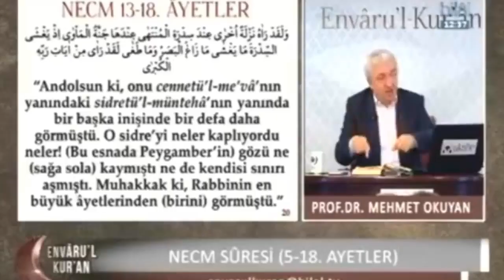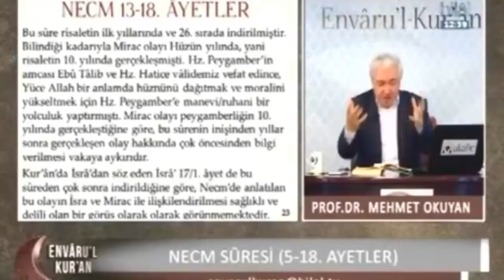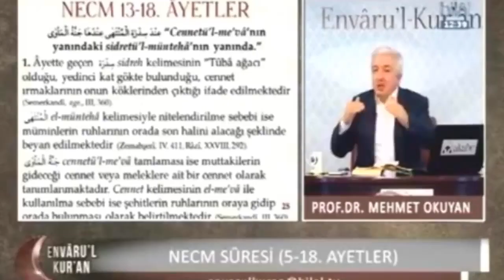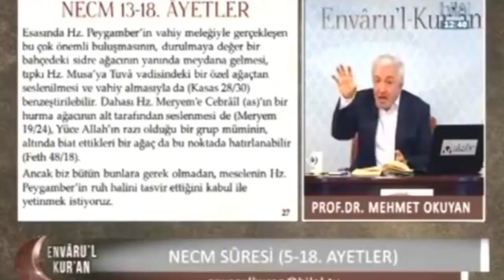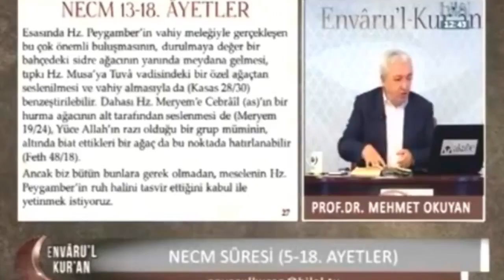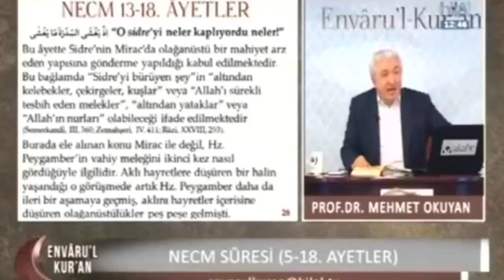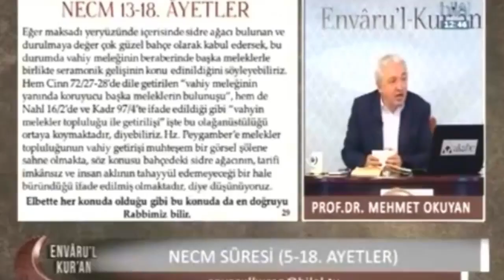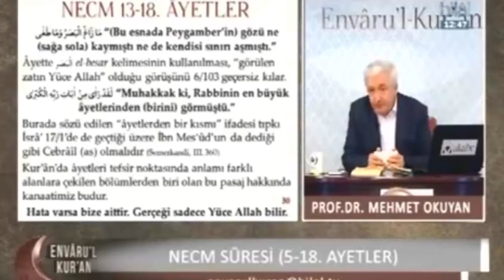Ben Miraçın Ruhen Gerçekleştiğine İnanıyorum - Mehmet Okuyan (Miraç Olayı)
Mehmet Okuyan: Ben miraçın ruhen gerçekleştiğine inanıyorum. Bedenle değil ruhen gerçekleştiğine inanıyorum. Miraç kandillerinde anlatılanlara inanmıyorum.